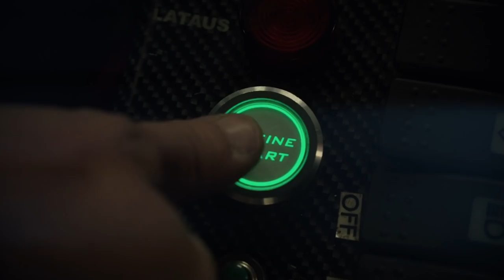Radalle.com Artukainen 2021 SM-Drifting R1 || finndriftlife ep14 part 2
Tässä jaksossa käydään läpi kauden 2021 SM-drifting avaus kisapäivä,
haasatteluja sekä kisa fiilistä

0:00 Intro
1:59 VIP
2:46 Protoparts & Jiri Haapala
4:02 WikMotorsport Niklas Wik
6:03 Niko Määttälä NM Motorsport team
9:25 Eero Ylisipilä TWF Drift Crew
10:22 Mika Keskikorpi Keskikorpimotorsport
15:10 Juha Rintanen Finjector Drift Team
15:50 Lauri Heinonen Heinonen Drift Team
17:05 Janne Puumala Kaukonen Drift Team
17:30 Ville Kaikonen Kaukonen Drift Team
18:19 Juha Pöytälaakso PowerToDriftTeam
20:06 Jonathan Hast,  juha Koskiniemi & Lahnakoski Proflex Motorsport
21:02 Teemu Peltola Blacksmokeraring
22:47 Valokuvaajien esittely
24:56 colorburnout v8 pontiac & 2Jz Silvia
25:37 Fanituotteita ja nimmareita
27:31 Drifting lineup lähettäjän silmin
28:39 Drifting Entry
29:00 final cliping point
29:20 voittajan julkaisu fiilikset